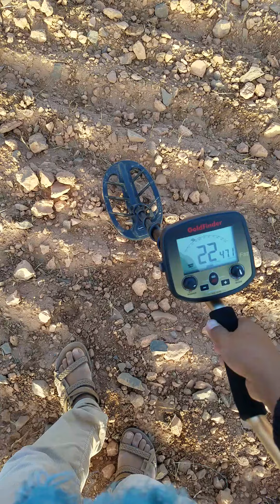😁Amazing metal_detecting finds in the Field [ H-Finds ]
In this video we show you :
- Amazing metal_detecting finds in the Field

ABOUT OUR CHANNEL :

Our channel is about historical_finds. We cover lots of cool stuff such as metal_detecting relic_hunting treasure_hunting coins collecting and beach_detecting Tips and More thinks.

and give me some advices in the comments 👍